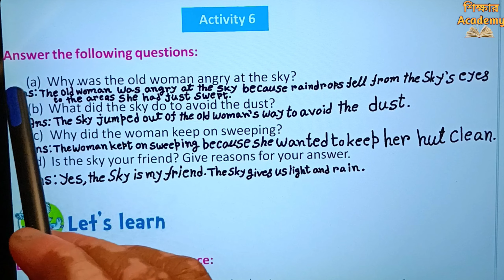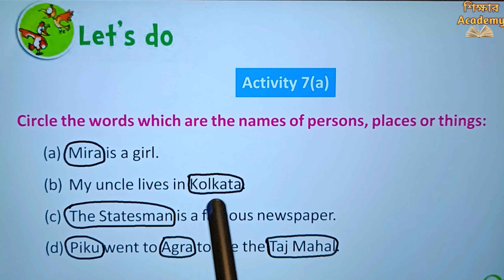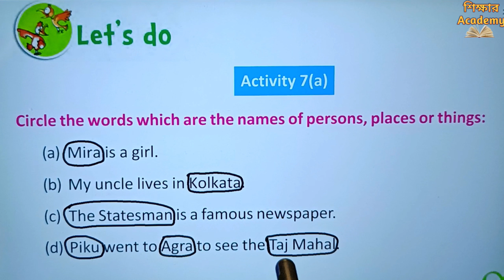Lesson 1 || Activity 6 and 7a || Butterfly Class 4 English Page 19 || West Bengal Board